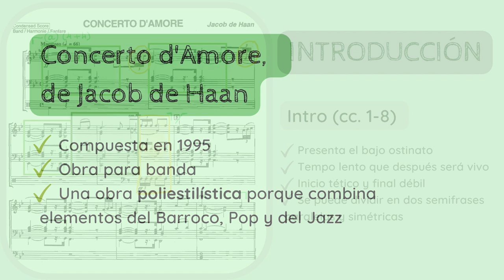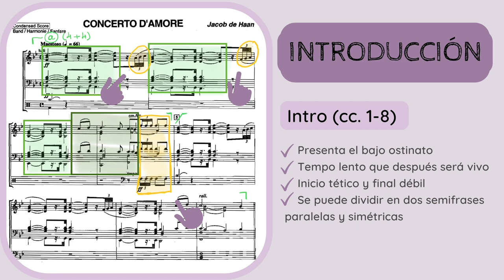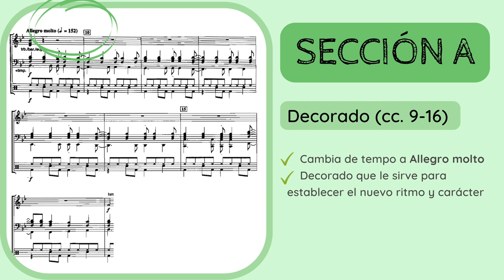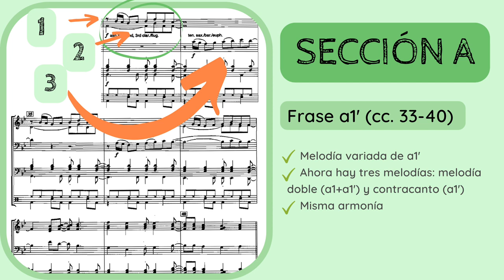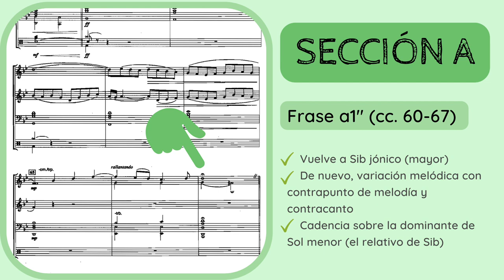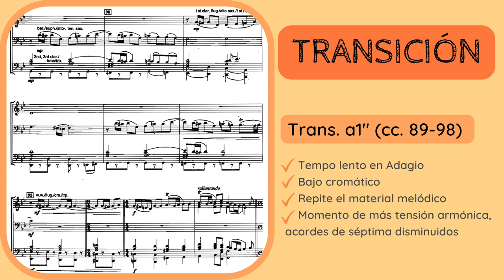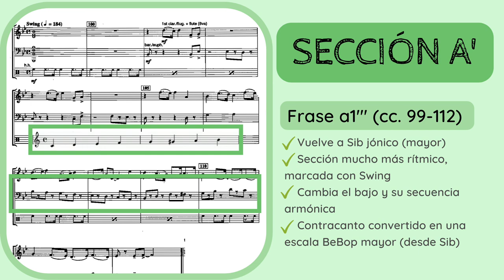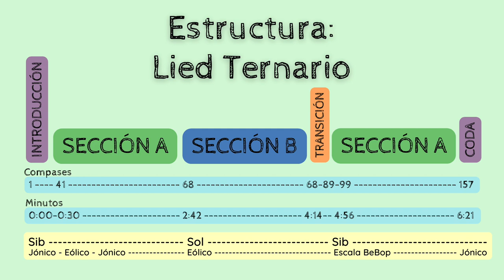🔍ANALISIS MUSICAL - Concerto d'Amore de Jacob de Haan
✅😮ANALIZA y DESCUBRE los detalles del 𝘊𝘰𝘯𝘤𝘦𝘳𝘵𝘰 𝘥'𝘈𝘮𝘰𝘳𝘦 (1995) de Jacob de Haan (1959--).

No dejes de escuchar de Jacob de Haan:
🔊🔊 𝘗𝘢𝘤𝘪𝘧𝘪𝘤 𝘋𝘳𝘦𝘢𝘮𝘴 (1999)